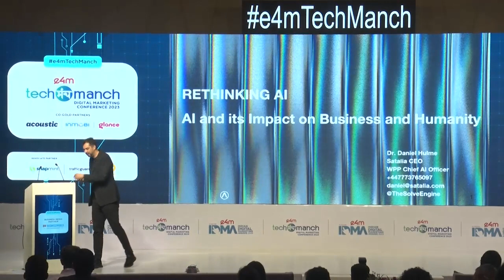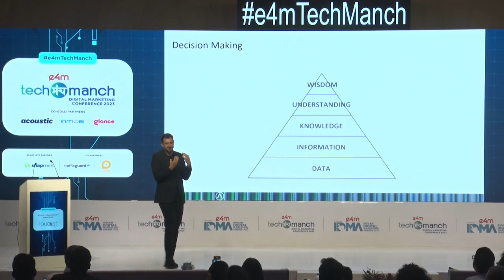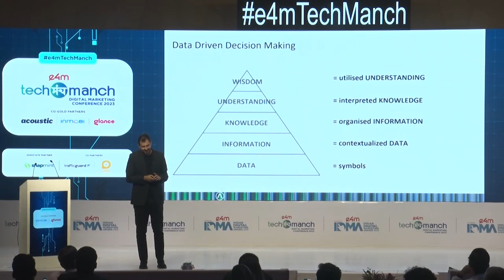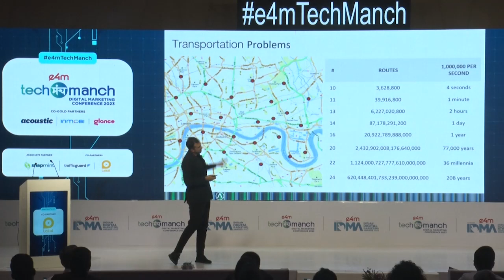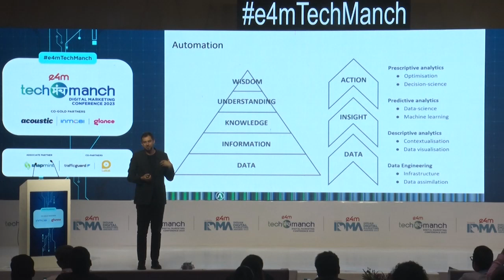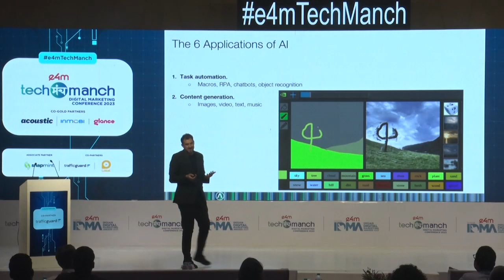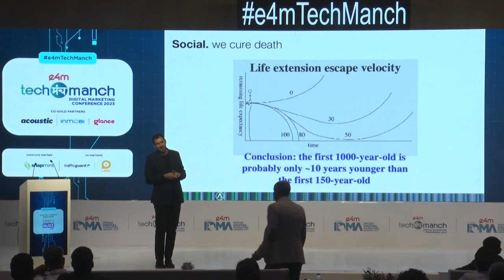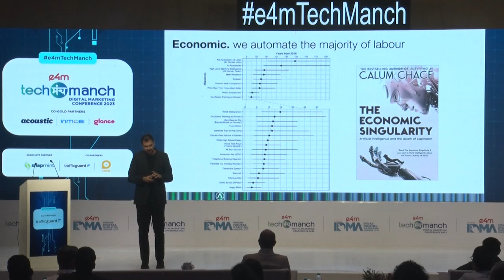e4mTechManch: Keynote Presentation by Daniel Hulme, CEO Satalia and Chief AI Officer, WPP.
Topic : AI's Impact on Humanity.
At TechManch, marketers are navigate their way through enormous possibilities, share insights & innovative ideas for the digital era and shed light on how emerging technologies would help marketers in the long run.